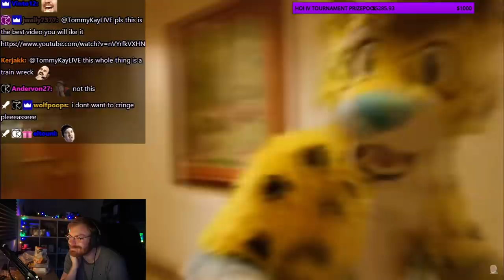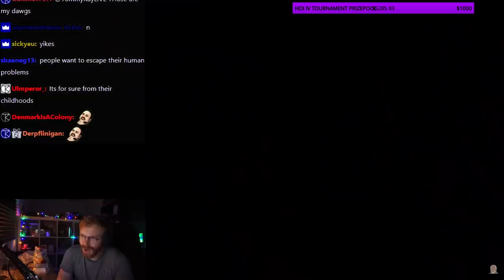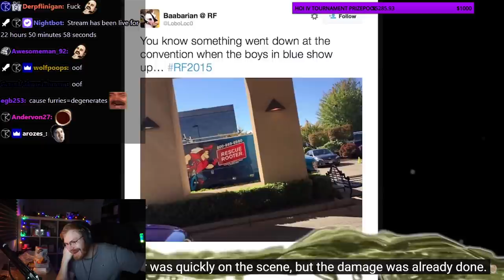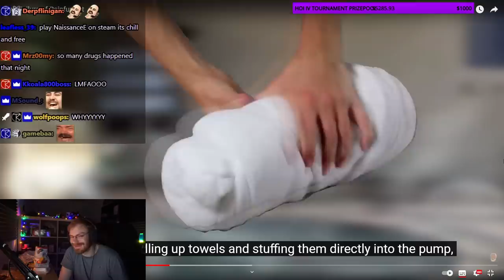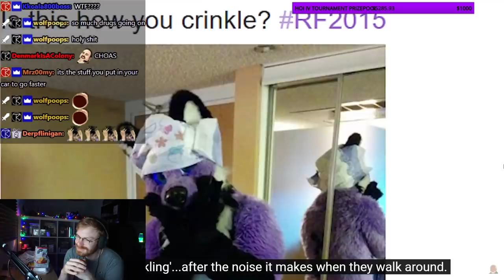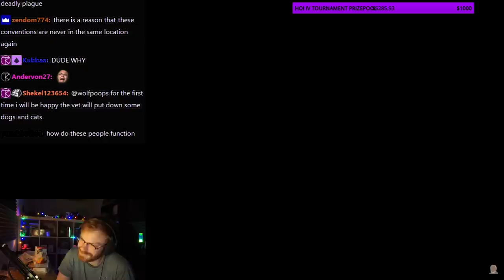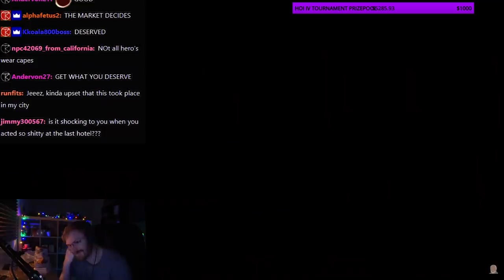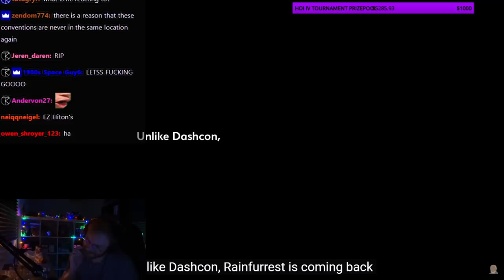TommyKay Reacts to The Failure of Rainfurrest (Internet Historian)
Tommy reacted to this video during recent 24-hour stream, that's why he feels a bit off, lul.